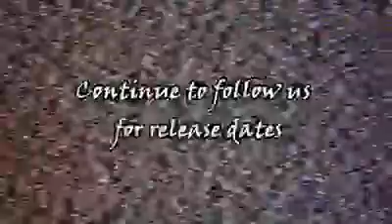They're Baaaaack! ASD FB ad for the Halloween re-release of our original whiskeys 10/21/20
During the PA state store shut-down, Erie lovingly depleted us of our original whiskey lines . We just couldn't justify bringing them back before they came of age which happened just in time for spooky season. Hard to get through trick-or-treating without the boos.